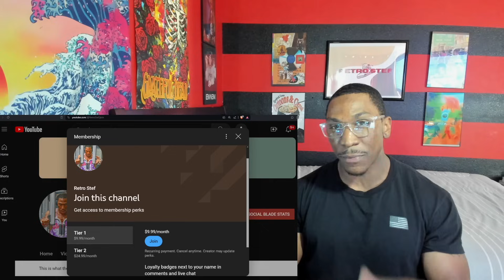Judge McAfee ATTACKS And SCREAMS At DA Fani Willis After She Was Caught Trying To Do This To Trump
Rumble: RetroStef